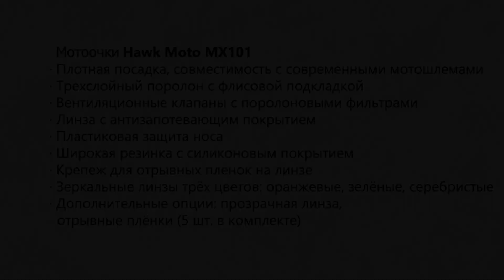Мото очки МХ101 зеркальные кроссовые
Чем мотокросс привлекает тысячи энтузиастов по всему миру?
Абсолютной свободой! Риск, драйв, скорость и сложнейшая борьба с грязью и сложными преградами на местности.
Нужна ли защита в таких опасных условиях? Безусловно!
Профессиональные кроссовые мото-очки MX-101 от HAWK MOTO сделают защиту лица не только абсолютной, но комфортной и стильной.
Купить очки для мотокросса МX-101 можно в один клик на сайте бренда HAWK MOTO

Особенности:
1.Безопасные очки для мотокросса, легко сочетаемые со шлемом
2.Трехслойные, высокой плотности, с мягким флисом, комфортабельные
3.Модный дизайн для энтузиастов мотокросса
4.Профессиональная антигрязевая линза от запотевания
5.Удобная широкая резинка с силиконовым покрытием
6.Tear off star Pin крепеж для отрывных пленок
7.Линза оборудована металлическими креплениями для пленки
8.На выбор зеркальные линзы 3-х цветов (оранжевые, зелёные, серебристые)
9. В продаже есть дополнительная прозрачная линза!